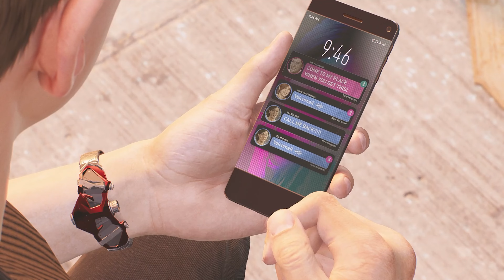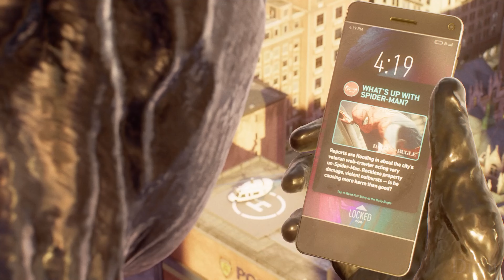Full Symbiote Spider-Man Cutscenes | Marvel's Spider-Man 2 | PS5 UHD 4k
Complete Peter Parker transformation